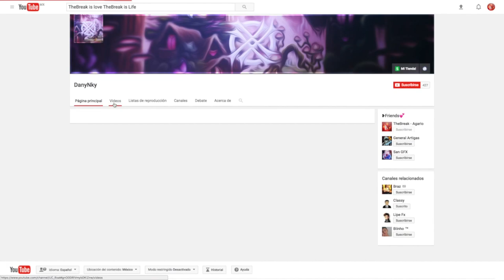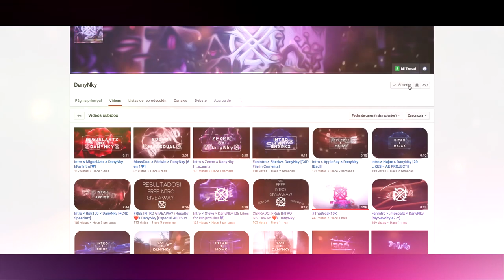►Agario | Super Doublesplit Infernal / Pre-split Bestial, Inverse Popsplits Epicos & Mas..!!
★No dude en apoyarme mediante el uso de mi nombre :)
 ● ƬHΞƁRΞΔƘᴳᴼᴰ
 ● xXƬнєƁяєαƘ∞XVI
 ● ๖ۣۜƬɦeƁreaƘ 舞西

★ Canciones de las Intros:
 ● DuRu Tha King - New Charlotte Feat. Deniro Farrar, YB, BankRoll Bird
 ● Alan Walker - Sing Me To Sleep (Marshmello Remix)

★Si el Video fue de tu Agrado